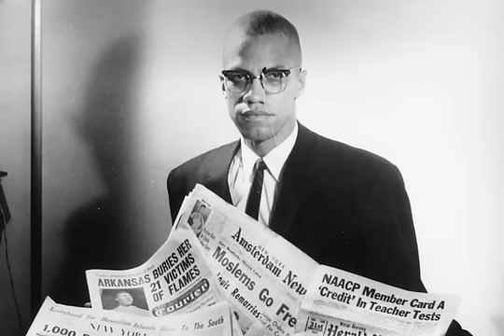Malcolm X on Black Entertainers Being Seen As Leaders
The debate still goes on today.